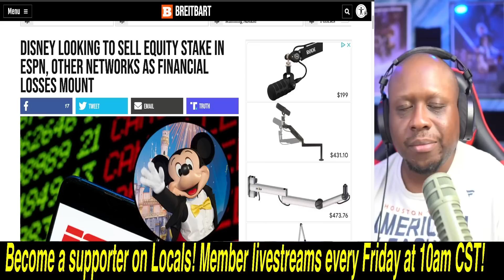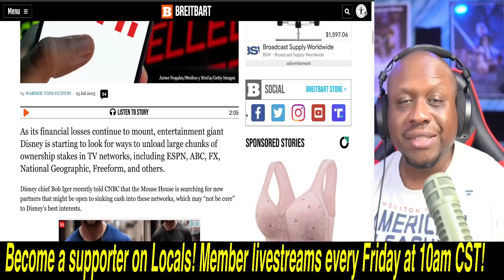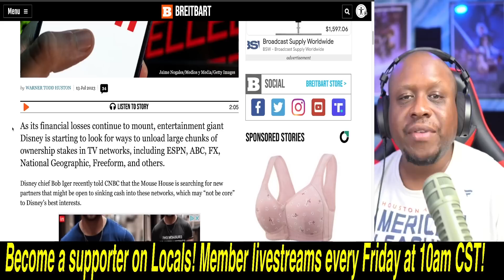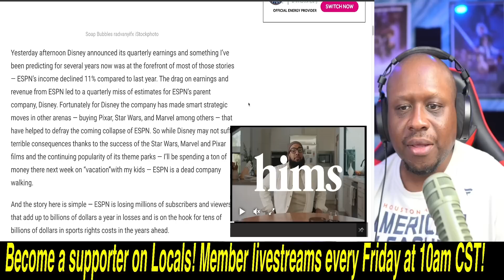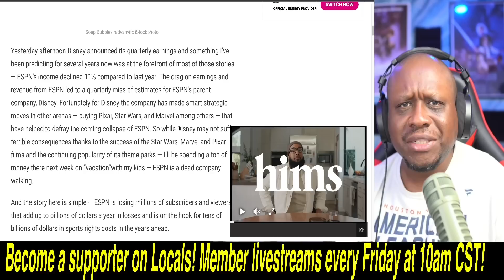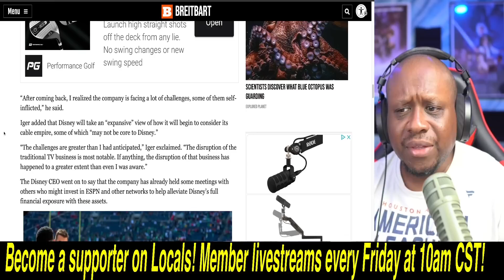DISASTER STRIKES! Disney admits they want to SELL OFF HUGE PORTION of ESPN after ESPN FIRINGS!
DISASTER STRIKES! Disney admits they want to SELL OFF HUGE PORTION of ESPN after ESPN FIRINGS! Bob Iger made these comments in regards to ABC Networks.  Monday Night Football is currently shown on ESPN, ESPN 2, and ABC.  Disney has laid off 7,000 employees and ESPN has fired numerous on air talents including Max Kellerman, Keyshawn Johnson, Jalen Rose, Todd McShay, and David Pollack while hiring Pat McAfee for a new show.